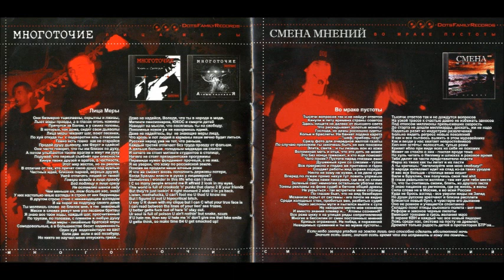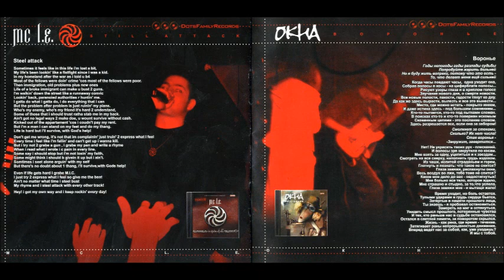2005 Многоточие Dots Family Fuckt #1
01. Интро Dots Family (1:13)
02. SSA (Смена Мнений) и Многоточие - Во мраке пустоты (4:07)
03. Многоточие - Лица меры (4:28)
04. Подготовь свои уши (0:52)
05. Руставели - Глупо было бы (3:51)
06. MC L.E. - Steel Attack (2:48)
07. Кузьмитчъ - Басни (3:48)
08. Гена Гром - Гонки (2:15)
09. Не надо грязи (0:25)
10. Красное Дерево - Галда (3:11)
11. Кузьмитчъ и Окна - Смотри на меня (2:17)
12. Джаззуха (1:00)
13. Fat Complex и MC L.E. - Big Sity Night (4:05)
14. За семью (0:55)
15. 3 Восклицательных Знака - Кудрявая !!! (3:36)
16. Окна и Руставели - Воронье (family version) (3:58)
17. Музлецо (0:41)
18. Кузьмитчъ и MC L.E. - First Slap (3:41)
19. Пили Гриммы - Осень... (3:29)
20. Многоточие - Locked Up (3:18)
21. Многоточие - Убей барыгу! (3:06)
22. Третий Путь - Когда-то раньше (RMX от Кузьмитчъа) (3:48)
23. Третий Путь - Тупая яма (RMX от Кузьмитчъа) (2:40)
24. Многоточие - Ветрами (original version) (3:10)
SUPPORT FOR CHANNEL (поддержка для канала)
BTC  WALLET
 398oYSzW68pQBKPwuAdSTmoqgnpYRrWKto
DOGE WALLET
DTMs6SFNWj5jakoQfRkKALviaz57DFXAd4